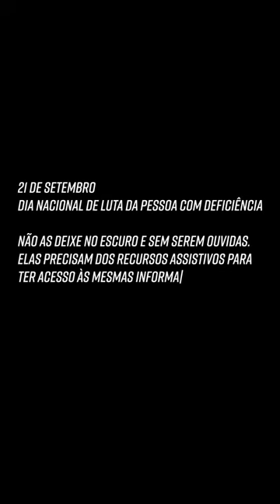Dia Nacional de Luta das Pessoas com Deficiência - Justiça do Trabalho (com audiodescrição)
Hoje, 21 de setembro, é o Dia Nacional de Luta das Pessoas com Deficiência.

A data foi instituída por iniciativa de movimentos sociais, em 1982, e oficializada pela Lei nº 11.133, de 2005. Busca conscientizar sobre a importância de desenvolver meios de inserção das pessoas com deficiência na sociedade.

O 21 de setembro foi escolhido porque está próximo do início da primavera, estação conhecida pelo aparecimento das flores. Fenômeno que representaria o nascimento e renovação da luta das pessoas com deficiência.

É também uma oportunidade valiosa para refletirmos sobre a importância da inclusão. Pensarmos sobre as políticas, ferramentas e atitudes em relação às pessoas com deficiência.

A inclusão começa com respeito às diferenças. Nós estamos juntos nessa caminhada. E você?

Respeito e inclusão: direito de todos(as)!